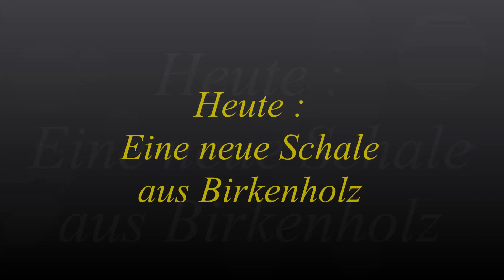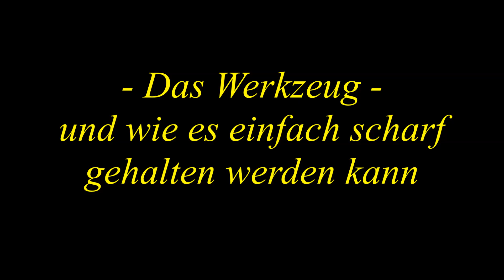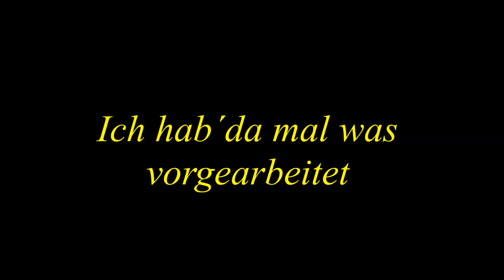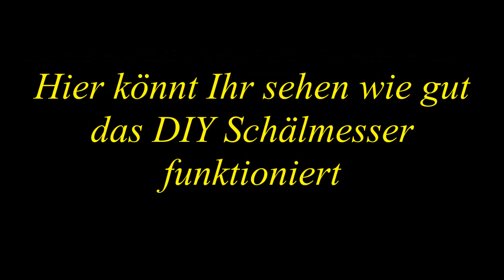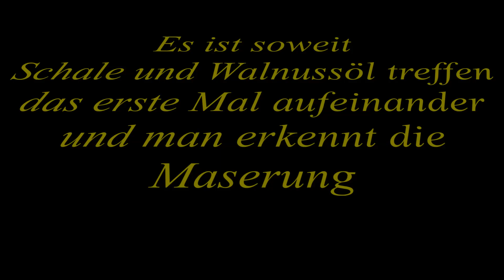Eine Schale aus Birkenholz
Ein freundliches Hallo . Heute soll es ein wenig ums Schnitzen gehen. Das Ergebnis soll eine kleine handliche Schale werden , aus der  man draußen sein Essen genießen kann.
So , keine Panik - ich bin jetzt nicht nur beim Schnitzen zu sehen ; vielmehr möchte ich ein paar Tipps zu meiner DIY Schnitzbank , Werkzeug und wie man es einfach scharf hält , Schleifen und Ölen  zeigen.
Meine fertige Schale zeig ich natürlich auch.

Kapitelübersicht :
 0:00 Intro
 2:30 Das Werkzeug und wie man es einfach scharf hält
 6:15 Das Holz vorbereiten
 8:15 Werkbank / Schnitzbank - einfach und praktisch
10:54 Ich hab da mal was vorbereitet
15:06 Das DIY Schälmesser in Aktion
17:32 Nach dem Trocknen - schleifen, schleifen, schleifen
19:33 Schleifen mit dem DIY Schleifmop
22:20 Es ist soweit - es darf geölt werden
25:25 Fertig geschliffen und geölt